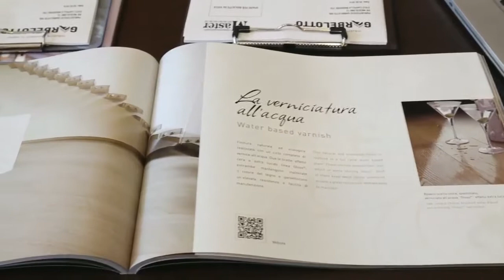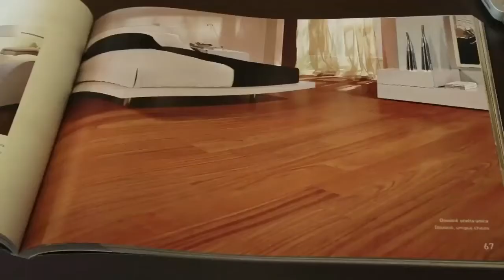Intervista a Stefano Ragagnin GARBELOTTO MASTER FLOOR La Riqualificazione dell'Involucro Edilizi